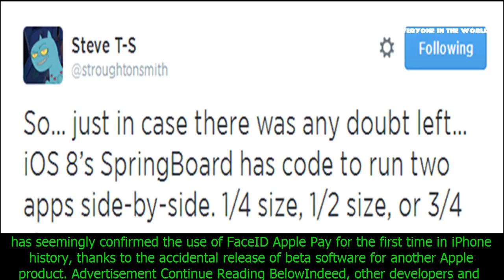[News 2017] Apple leak allegedly reveals secret details about the iphone 8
Apple leak allegedly reveals secret details about the iphone 8